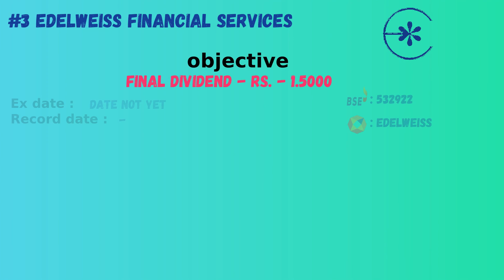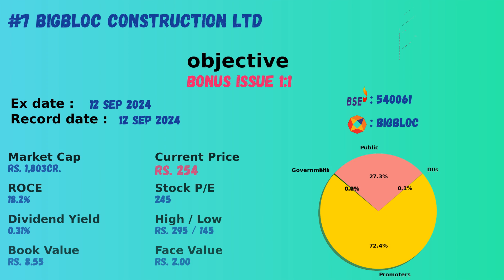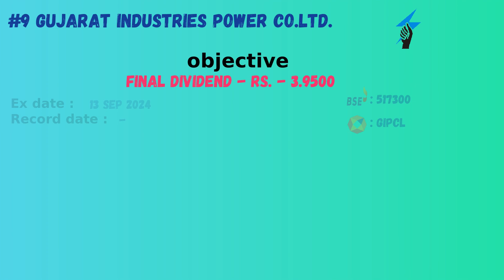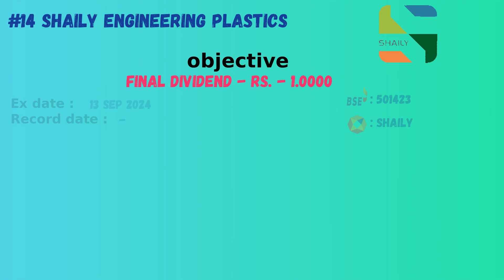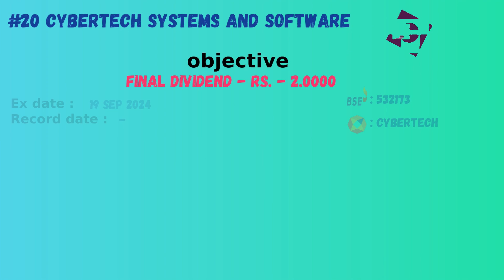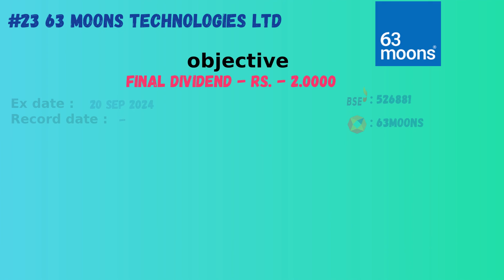upcoming dividend stocks | right issue | buyback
0:00:00  Disclaimer
0:00:05  1.Allcargo logistics ltd.
0:00:19  2.Aurionpro solutions ltd.
0:00:33  3.Edelweiss financial services ltd.
0:00:47  4.Steel authority of india ltd.
0:01:01  5.Sansera engineering ltd
0:01:15  6.Synergy green industries ltd
0:01:29  7.Bigbloc construction ltd
0:01:43  8.Chemfab alkalis ltd
0:01:57  9.Gujarat industries power co.ltd.
0:02:11  10.Garden reach shipbuilders & engineers ltd
0:02:25  11.M.k. exim (india) ltd
0:02:39  12.Pitti engineering ltd-
0:02:53  13.Precision wires india ltd.
0:03:07  14.Shaily engineering plastics ltd.
0:03:21  15.Divyashakti ltd
0:03:35  16.Popular vehicles and services ltd
0:03:49  17.Southern gas ltd.
0:04:03  18.First custodian fund (india) ltd.
0:04:17  19.Bharat agri fert & realty ltd.
0:04:31  20.Cybertech systems and software ltd.
0:04:45  21.Kiran vyapar ltd
0:04:59  22.Nikhil adhesives ltd.-
0:05:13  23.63 moons technologies ltd
0:05:27  24.Apex frozen foods ltd
0:05:41  25.Ems ltd